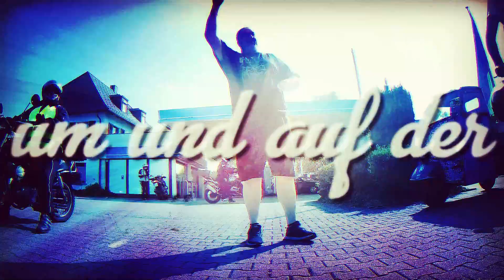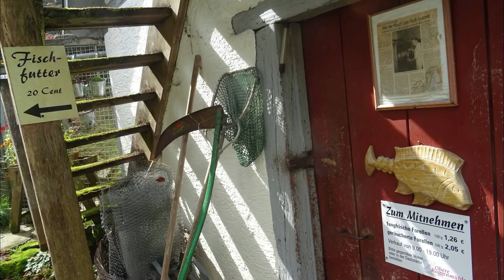50ccm | Albroller | Obere Roggenmühle | Geislingen an der Steige (Motorroller, Moped, Quad)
Roller-Ausfahrt ca 35km hin, vom Albvorland zu Obere Roggenmühle, gelegen am Albtrauf im Roggental bei Eybach.

Landkreis Göppingen
Baden-Württemberg
Südwestdeutsches Stufenland
Schwäbische Alb
Deutsches Mittelgebirge